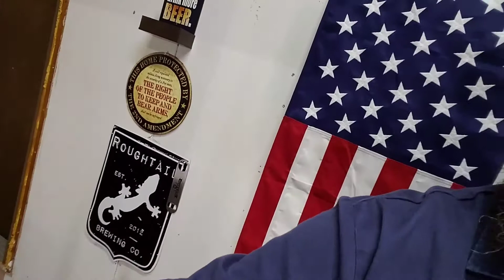Little update and sorry for late comments